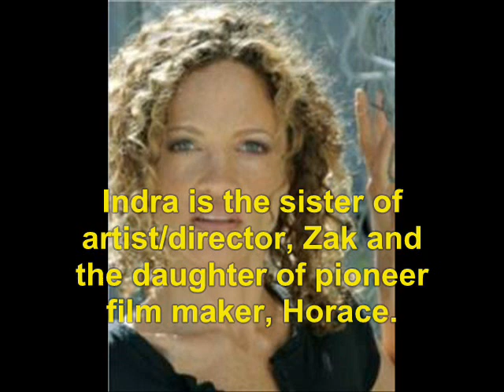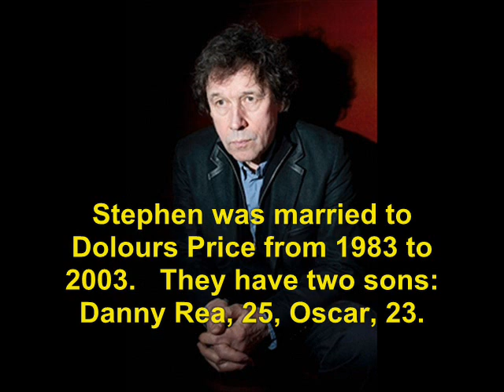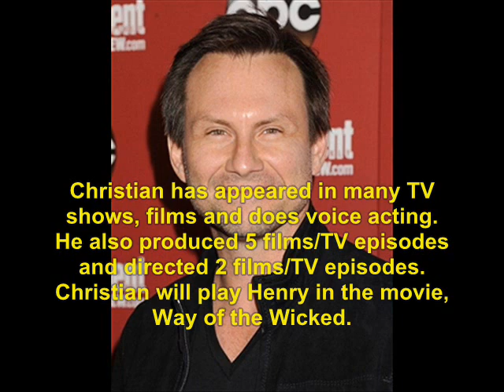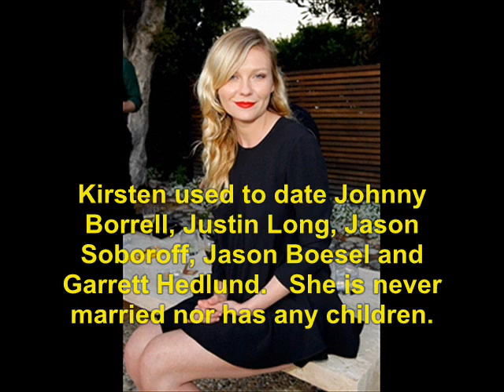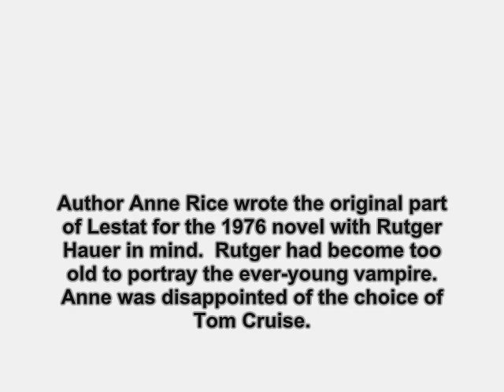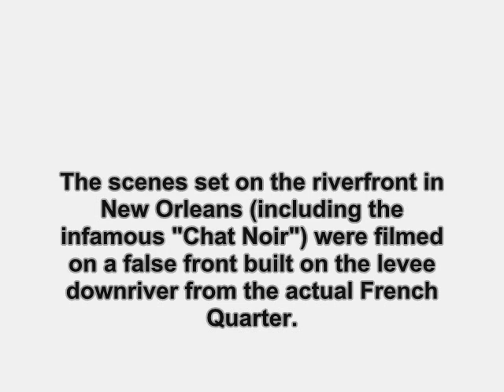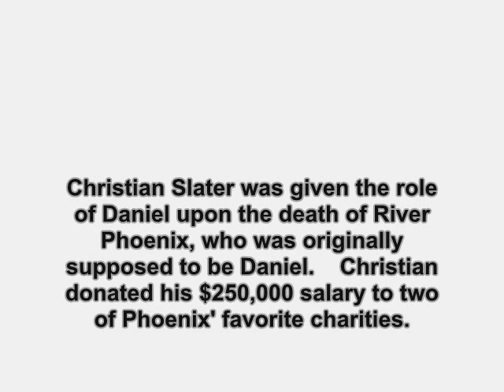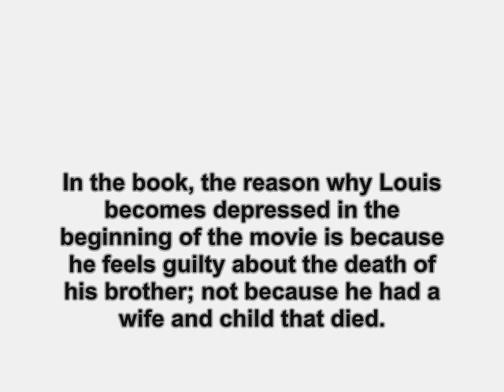Interview with the Vampire: The Vampire Chronicles (1994): Where Are They Now?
find out what ever happen to the 1994 film, Interview with the Vampire: The Vampire Chronicles